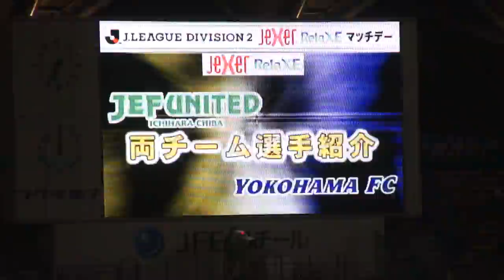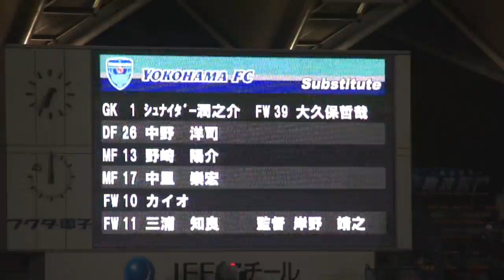2012年J2第3節 ジェフ千葉対横浜FC 横浜FC選手紹介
2012年J2第3節　ジェフ千葉対横浜FC　アウェイ（横浜FC）の選手紹介